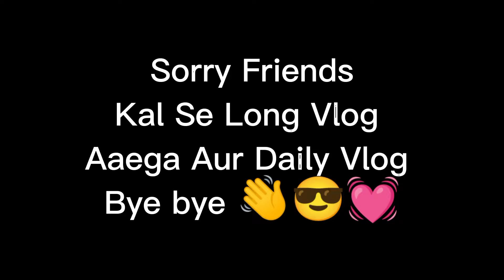Bache ko Bottle Gift Diya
usmankachiVlogging Bache ko Bottle Gift Diya

Hello,
Fun vlogs
Sunday vlogs
Daily vlog
Friday vlog